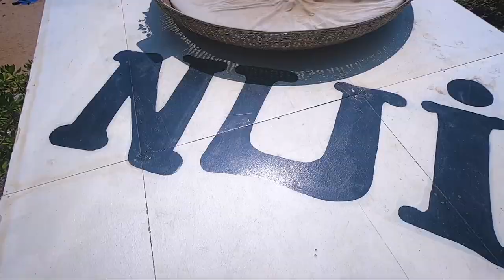"หาดนุ้ย" หาดลับในภูเก็ต ถ่ายรูปสวย มีชิงช้าไกวเล่น ได้ฟิลล์บาหลี Nui Beach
ที่ตั้งหาดนุ้ย : อยู่ระหว่างหาดในหานและจุดชมวิวหาดกะรน
ค่าบริการ : โซนไพรเวทมีค่าบริการสถานที่ 300 บาทต่อคน
เชื่อว่าหลายๆ คนคงจะเคยมีโอกาสได้ไปเที่ยวที่ภูเก็ตกันมาบ้างแล้ว เมืองท่องเที่ยวที่เปรียบดั่งเป็นสวรรค์ของคนรักทะเล ซึ่งที่ภูเก็ตเองก็มีสถานที่ท่องเที่ยวมากมาย โดยเฉพาะชายหาดสวยๆ ที่มีให้นักท่องเที่ยวเลือกไปเที่ยวหลากหลายหาด แต่ในวันนี้ Sanook! Travel จะพาทุกคนไปทำความรู้จักกับชายหาดลับแห่งภูเก็ตที่มีชื่อว่าหาดนุ้ย ที่นี่เป็นชายหาดที่เงียบวงบมีผู้คนรู้จักไม่มากนัก ลองไปดูกันว่าที่หาดนุ้ยแห่งนี้มีความพิเศษอะไรที่ซ่อนอยู่
หาดนุ้ยตั้งอยุ่ระหว่างจุดชมวิวหาดกะรนและหาดในหาน เป็นชายหาดเล็กๆ ที่เต็มเปี่ยมไปด้วยมนต์เสน่ห์ หากคุณมาที่นี่เป็นครั้งแรกจะสัมผัสได้ถึงกลิ่นอายแห่งความเป็นบาหลีที่หาดแห่งนี้
นอกจากน้ำทะเลที่ใสสะอาดมีสีครามตัดกับท้องฟ้าที่เต็มไปด้วยก้อนเมฆแล้ว ที่นี่ยังมีจุดถ่ายรูปที่ถือว่าเป็นไฮไลท์เลยก็ว่าได้นั่นก็คือชิงช้าริมทะเล ที่เป็นจุดเช็กอินห้ามพลาดสำหรับนักท่องเที่ยวที่ชอบถ่ายรูปทุกคน หากได้รูปภาพในมุมนี้ไปลงในโซเชี่ยลแล้วไม่เช็กอินว่าเป็นที่ไหน หลายๆ คนต้องคิดว่าคุณไปเที่ยวบาหลีแน่นอน
นอกจากนี้ยังมีกระเช้ารังนก เป็นมุมถ่ายรูปที่ดูชิคดูคูลมีแบ็คกราวด์เป็นน้ำทะเลบรรยากาศดีมากๆ